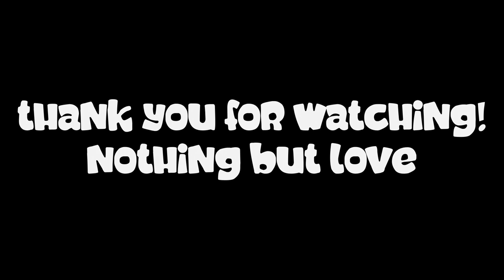Tufting my first pair of portrait wall hangings! Mac Miller & Tyler the creator!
Welcome to my fifth episode of peep the process to roll out of the Nuff Love Studio.

  This video showcases the making of 2 portraits of none other than Mac Miller and Tyler the creator!

I'm Hector Jackson and i run a company called Nuff Love and i make custom rugs and wall hangings. Follow me as i create this set of insane portrait wall hangings.

Want to commission your own custom rug or wall hanging?  Head over to my website for instructions on how to begin your commission. Also check out all of the other crazy rugs that have been created!

Peep the process and stay up to date with whats going down in the studio by checking out and following our instagram.

Much love to everyone that checked out my other videos and hit this one up too.

As always Nothing but love